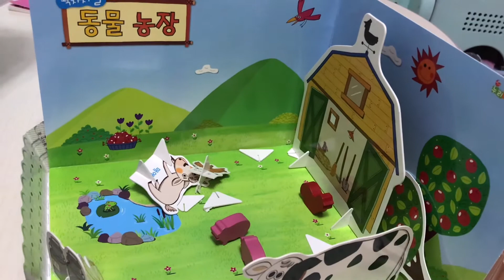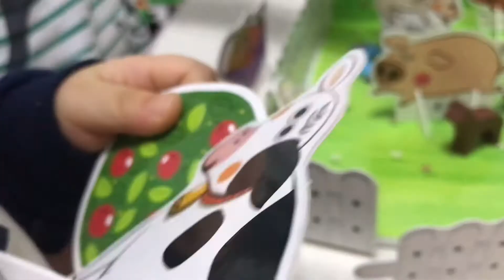베이비 몬테소리 기억놀이 / 집콕육아 / 홈스쿨 / 집콕놀이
베이비 몬테소리 기억놀이